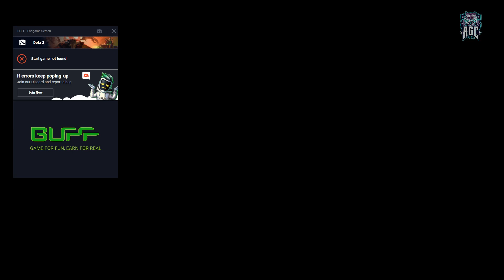PUBLIC AGC UNRANKED WINNER TOURNAMENT ,, SPECTRE UNRANKED WIN MATCH ,, MATCH 59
[PC GAME ONLINE 1080p 60FPS] Public AGC Unranked Winner Tournament - Spectre Unranked Win Match --- Match 59